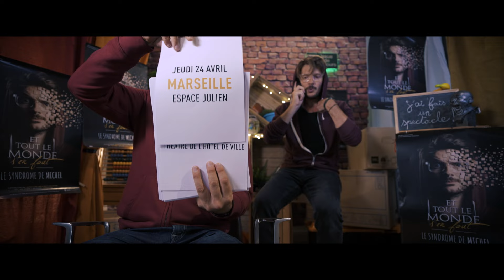Le Syndrome de Michel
Si vous aussi vous trouvez que les Michel, les Gérard et autres Thierry font “la fierté de la France”, qu’il faut savoir séparer l’homme de l’artiste, que MeToo c’est dangereux et que, de toute façon, on ne peut plus rien dire…
Et bien sachez que vous n’êtes pas seul et que ce spectacle est fait pour vous !
Alors non, pas parce que vous avez raison mais parce que votre esprit a l’air encrassé et qu’il est temps de vous nettoyer le cerveau !

- samedi 26 avril 2025 Le Havre – Théâtre de l’Hôtel de Ville

Dépêche-toi de réserver ta place 😉

Une série créée par Fabrice de Boni et Axel Lattuada
Écrite par Fabrice de Boni, Marc de Boni et Axel Lattuada
Produite par Mia Productions / Christophe Baudouin
Réalisée par Fabrice de Boni
Interprétée par Axel Lattuada et Fabrice de Boni